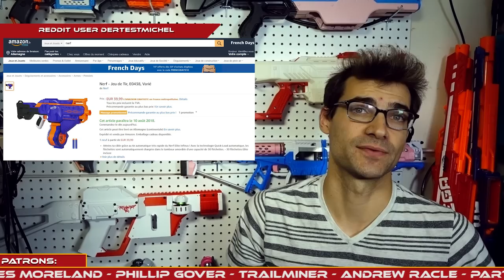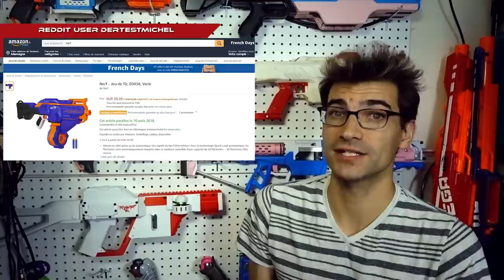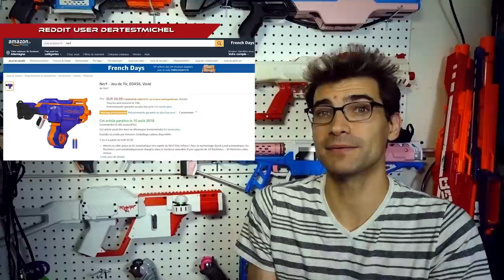Nerf Infinus On Amazon?! Vortex Confirmed! 3D Printed Rival Blaster! This Week In Nerf News #57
s 'R' Us Reddit Post from pintotheevil Blaster/comments/8g0hfd/srus_not_closing_stores/
Infinus Preorder Reddit Post from DerTestMichel Blaster/comments/8fhxji/nerf_infinus_at_amazonfr_for_40_euro/
Vortex Official Announcement Coverage Blaster-news-official-vortex-vtx-press-release/
Rival Caliburn Reddit Post Blaster/comments/8fzy50/nerf_rival_caliburn_file_set_now_available/
Jack Of All Trades Entries Blaster/comments/855rky/jack_of_all_trades_final_entry_submission_thread/
Jack Of All Trades Contest Info Blaster/comments/7v0lgr/debut_contest_2018_jack_of_all_trades_rules/

Jangular
1769 Hillsdale Ave. #54419

Foam Blaster News Blaster Mods Modding 2018 Hasbro s